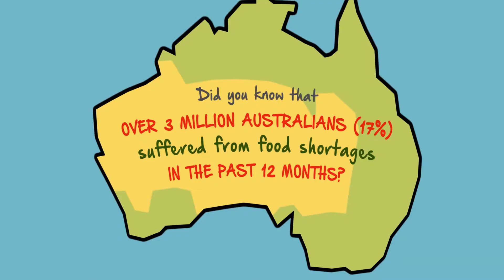Feedles Food Relief Communities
Learn more about Feedles and how it can help bridge food waste and food insecurity.